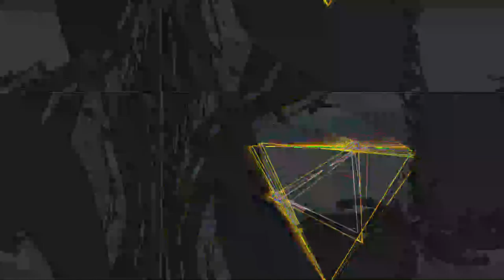[EPILEPSY WARNING] Movie 23 06 08 06h22m01s